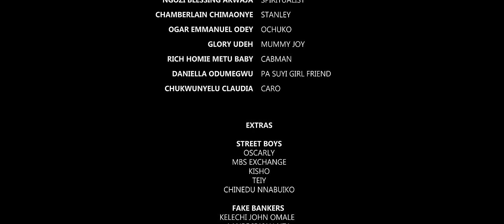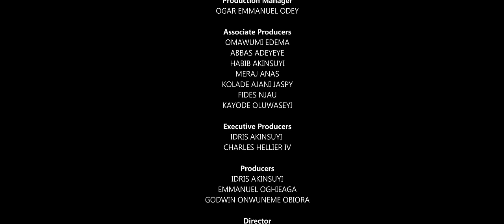THE SUYIS - EPISODE 9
The Suyis combine forces with Lara to stage a united front against Benson but Osahon is busy cooking another mischief that will put Lara into bigger trouble.

(NB: Fresh episodes of thesuyis drop every Monday and Friday by 4pm.

Starring in this very funny nollywood series are: Hilarious Baba Rex Jide Kosoko Maryam Booth Yakubu Mohammed Idris Akinsuyi Pretty Itohan Igbinidu Very funny Francis Odega Crystal Chanchagi Junior Pope and a host of other beautiful and amazing Nollywood superstars